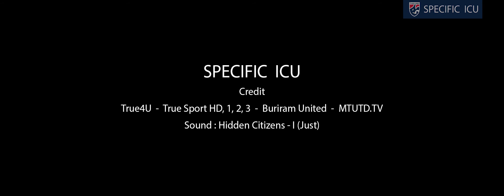Diego & Coelho ♦ Thai League 2018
DIEGO LUIS SANTOS  VS  JACKSON AVELINO COELHO
Thai League 2018